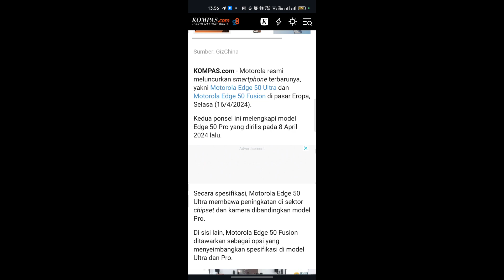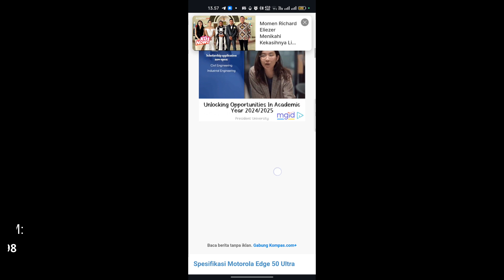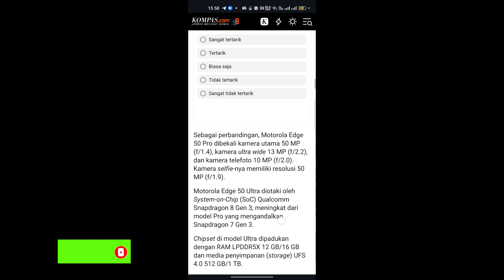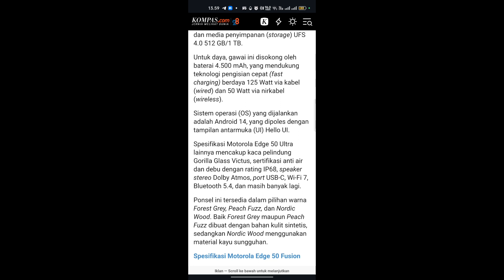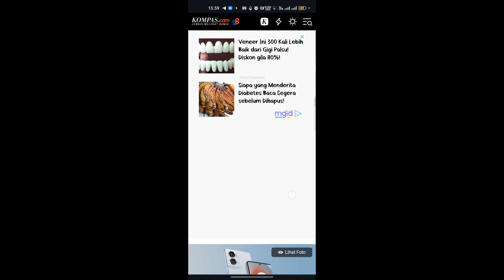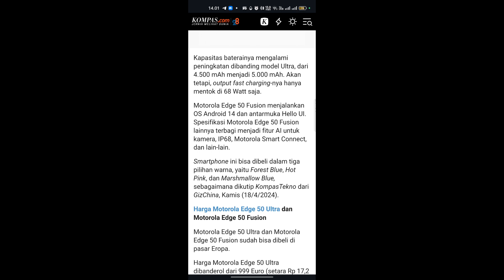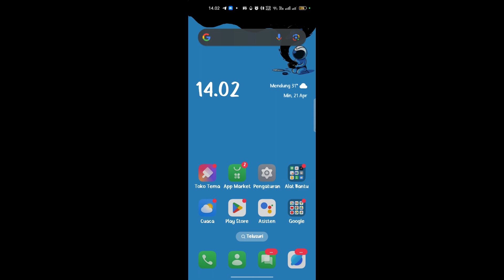Akan rilis! Inilah bocoran spesfikasi Motorola EDGE 50 ultra & EDGE 50 fusion juga harga kisaran